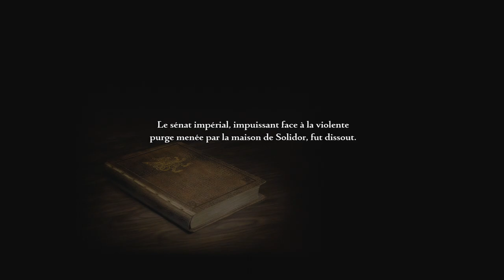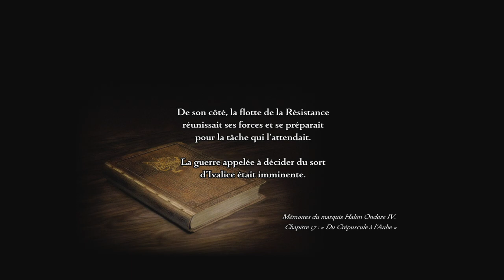Final Fantasy XII The Zodiac Age #19 (PC Steam/Mods)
Liste des mods :
- Better Buffs
- The Insurgent's Vision
- Dancer's Battlesuit Penelo Skin Mod by XULLuxolid
- Bearded Balthier
- Basch Retexture Chainmail
- HD Environment and Structures (Textures) WIP
- Final Fantasy XI Level-Up Sound
- Weapon Re-Upscaled Textures
- Ashe RedMage
- Fran Lingerie Armor Recolor Pack by XULLuxolid V3
- Vaan Reskins